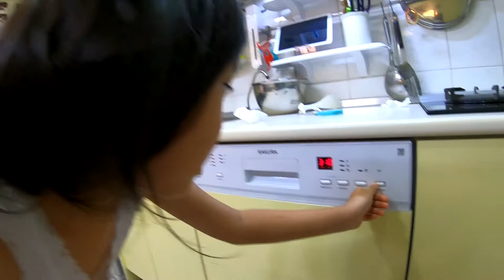史萊姆叭叭的洗碗日常(第四集)_洗碗機小常識_購買洗碗機的注意事項_190516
今天來把很多朋友問過我的關於洗碗機問題簡單的講解一下.